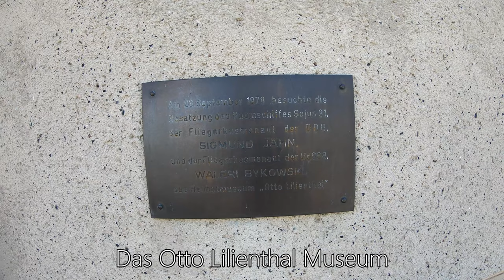Osterurlaub 2019 | Tag 4 | Kurz nach Anklam | 4K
Die Ostermontagstour

Am letzten Tag ging es mal kurz nach Anklam

Gefahren am 22. April